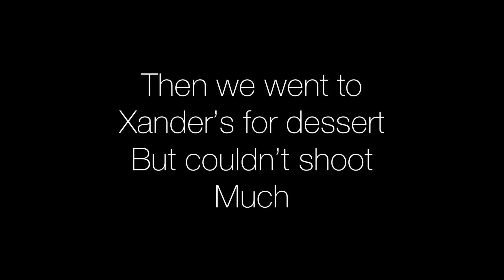Cricmoment : Pakistan Vs India | Asia Cup 2022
In this Vlog we will talk about the thrilling match that happened b/w pakistan and india
As both nations stayed fully charged till end but Pakistan team played a magnificent innings
And took pakistan to the victory